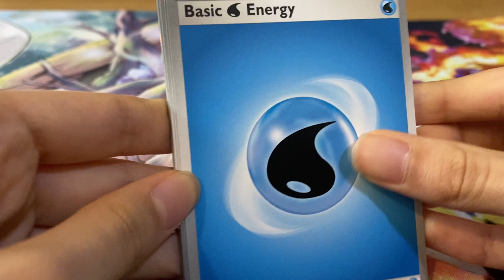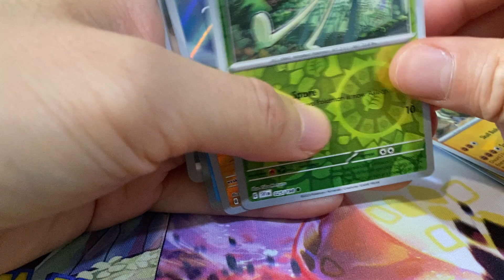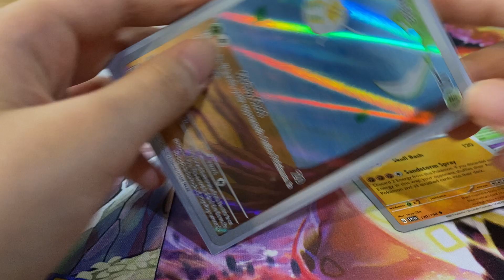First Pokemon Card Opening With Daddy !!!